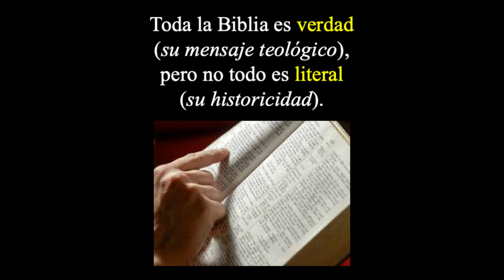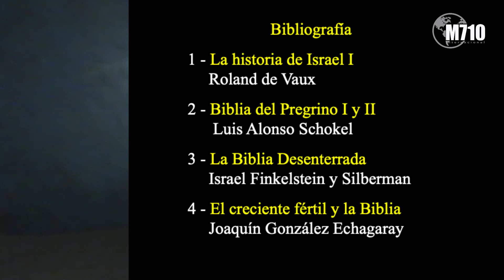La Conquista de Canaan - Clase 2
La Conquista de Canaan
Clase 2

Objetivo:

Estudiaremos cuándo se descubrieron las cuatro fuentes de la Torah y la
diferencia entre ellas. También observaremos el proceso de la unión de las tribus para formar una confederación de acuerdo al relato Bíblico.